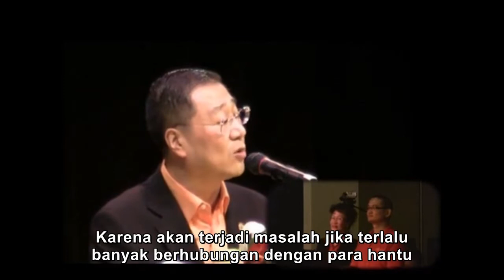Mata batin saya terbuka dan melihat ada hantu kecil yang sering menolong saya, Sydney, 8 Mei 2011 7